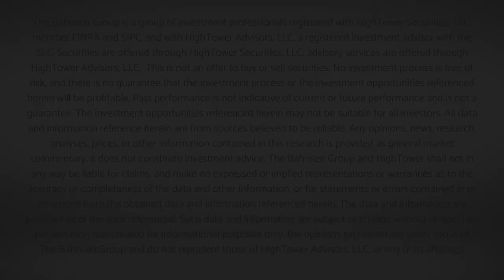Dividend Cafe Video - Even More Ridiculous than Negative Oil Prices